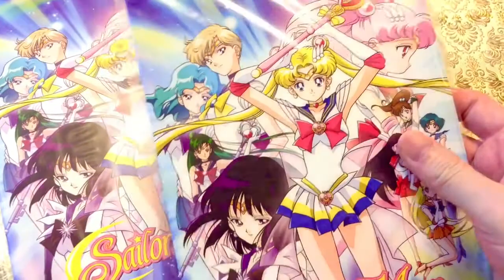Sailor Moon Stationery from Thailand 2 | ว่าด้วยเรื่องเครื่องเขียนที่ได้มาวันนี้ 2